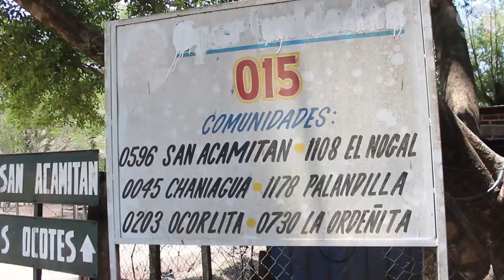Conociendo RANCHOS de MICHOACAN | Zanacamitan en Coalcomán | ORO enterrado!!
En una tarde, y sin pensarlo grabamos un recorrido a un RANCHO cerca de Coalcomán, Michoacán, este es el resultado de un paseo con la familia, espero te guste este tipo de videos, de ser así, continuaremos y los traeremos con audios originales, déjame saber si conoces Leyendas de diferentes comunidades, como está el cerro de la Campana que tiene monedas de oro enterradas, será verdad??

tw: @tucoalcoman